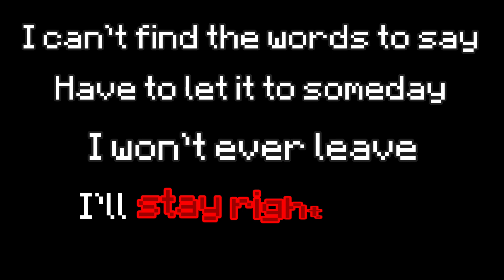"Preach to the Choir" - A Minecraft Music Video ♪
Plot:
Rexk struggles with his fears, which have tormented him for a very long time.

Animated by: ArtËm [Rexk]